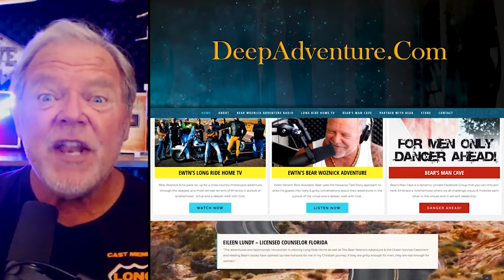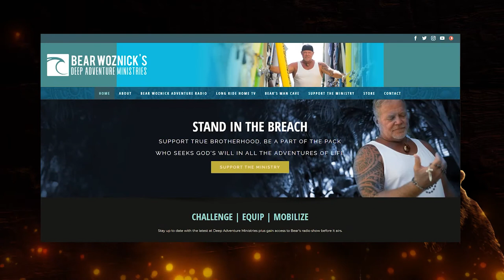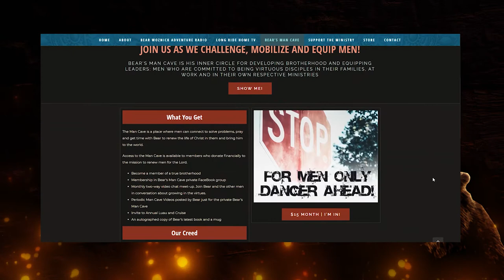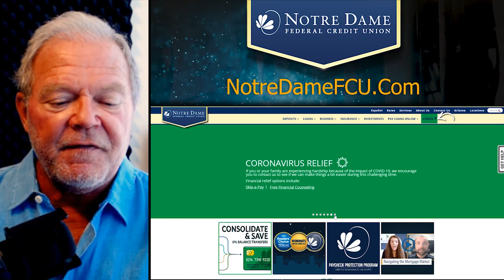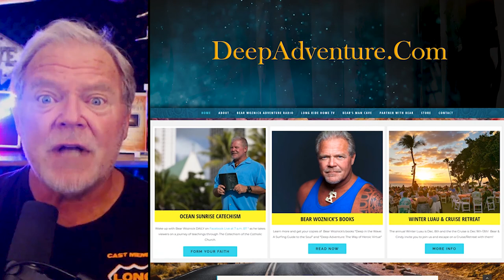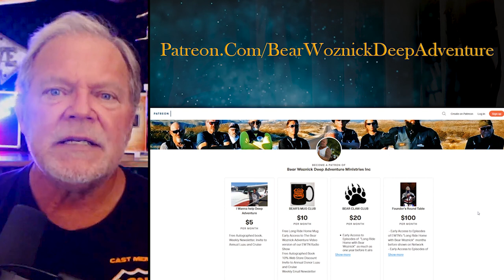BWA515 Patrick O'Hearn Parents of Saints | The Bear Woznick Adventure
The Parent's of the Saints